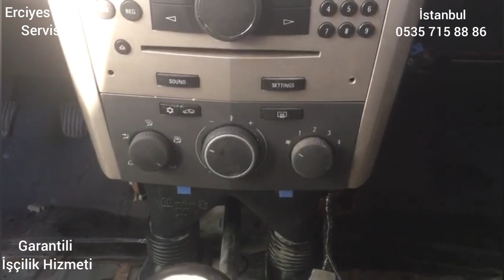YANMIŞ OPEL ASTRA TOPLUYORUZ ! KALORİFER REZİSTANSI DÜZ BAĞLANIRSA BÖYLE OLUR.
Öncelikle herkese merhabalar bu aracımız kalorifer rezistansinin düz bağlanması sonucu yanmıştır.Sanayide toplanamayan Arac bize gelmiştir ve Garantili bir şekilde hizmetini veriyoruz..Geri kalan detaylar videoda iyi seyirler..